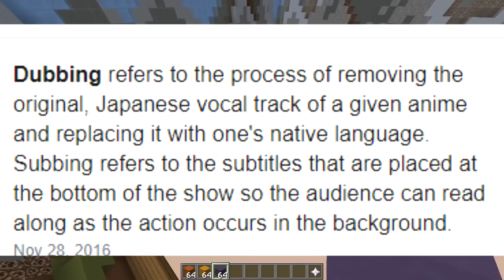ONLY ANIME CHALLENGE (Minecraft Build Battle)